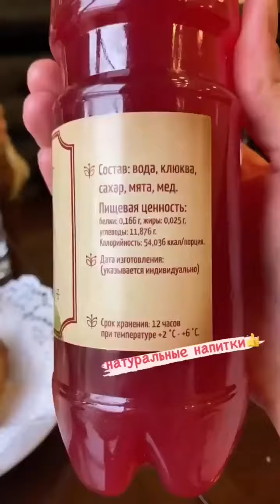Пришли кушать пироги в "Штолле" со скидкой 30%